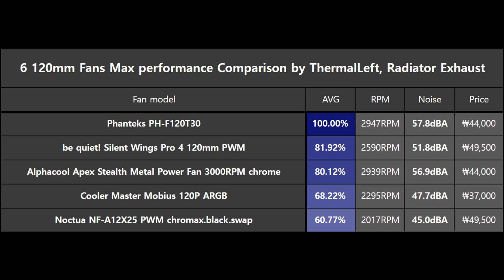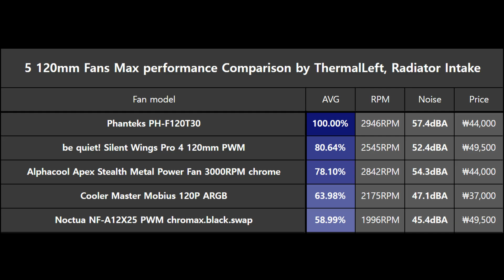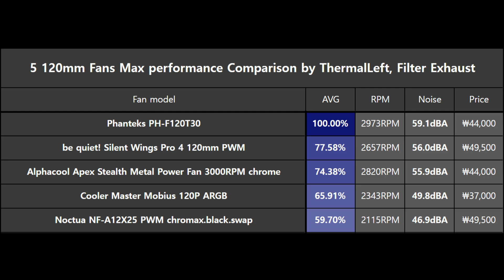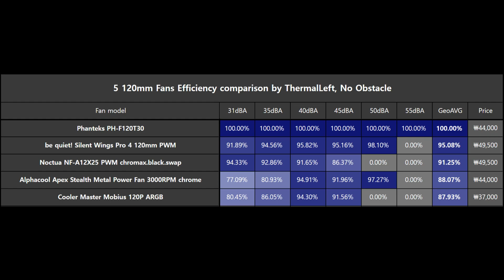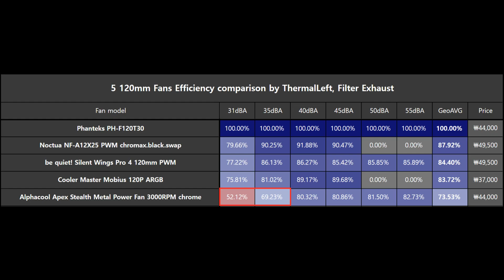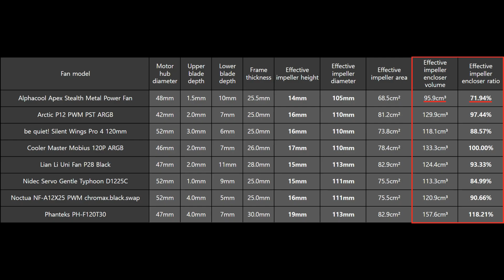Alphacool Apex Stealth ‘Metal Fan’ tested, Noise - Airflow Efficiency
Noise - Airflow Efficiency comparison, Alphacool Apex Stealth Metal Power Fan 3000RPM chrome, 6 obstacles.

Please turn on subtitles to see detailed explanations.

0:00 Introduction
0:20 Test result 1: Radiator Exhaust
0:55 Test result 2: Radiator Intake
1:30 Test result 3: Filter Exhaust (Correction: Exhaustake → Exhaust)
2:05 Test result 4: Filter Intake
2:40 Test result 5: Complex Obstacle
3:19 Test result 6: No Obstacle
3:54 Finding possible reasons why 'Metal Fan' has poor noise-airflow efficiency
4:09 Reason 1: Audible motor/bearing noise at low speed range
4:48 Reason 2: Smaller impeller than other 120mm fans
6:03 Conclusion

This video shows the noise-airflow efficiency results of Alphacool Apex Stealth Metal Power Fan 3000RPM chrome (hereinafter abbreviated as 'Metal Fan') and analyzes the reasons for the aspect of results.
To confirm the user-relevant performance of 'Metal Fan', noise-normalization and airflow measurements were performed on 'Metal Fan' and 4 other products against 6 obstacles. The noise-normalized airflow of 'Metal Fan' was measured for several sound pressure levels, and then maximum airflow was obtained. Using this data, we can make a relative comparison of where 'Metal Fan' stands compared to other high-end products. Please refer to the 2 videos to see how the noise-normalization and airflow measurement were performed
This video also explores the reasons for the poor efficiency results of 'Metal Fan' and suggests possible hypotheses. By analyzing the impact of the specific type of noise generated by the product on noise - airflow efficiency and considering the variables that determine the impeller geometry, we can find out what the limitations 'Metal Fan' has.

List of comparison groups:
1. Alphacool Apex Stealth Metal Power Fan 3000RPM chrome
2. be quiet! Silent Wings Pro 4 120mm
3. Cooler Master Mobius 120P ARGB
4. Noctua NF-A12X25 PWM chromax.black.swap
5. Phanteks PH-F120T30

Due to temperature changes, 5 fans were remeasured during January. Therefore, I recommend to compare the data of them separately from the spreadsheet in the previous video

Number of tasks
1. Noise-normalization: About 5 times per fan per obstacle × 6 obstacles × 5 fans = 150 times
2. Maximum noise level measurement: 1 time per fan per obstacle × 6 obstacles × 5 fans = 30 times
3. Airflow measurement: About 6 times per fan per obstacle × 6 obstacles × 5 fans = 180 times